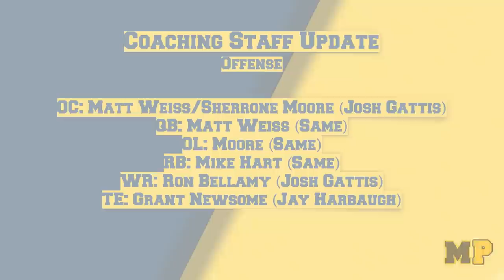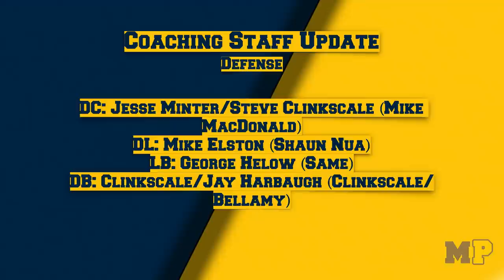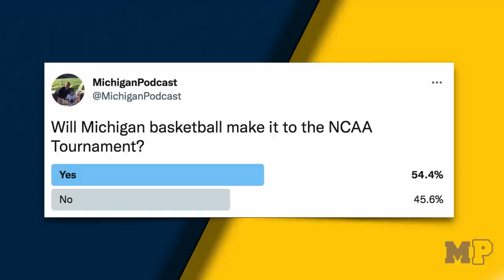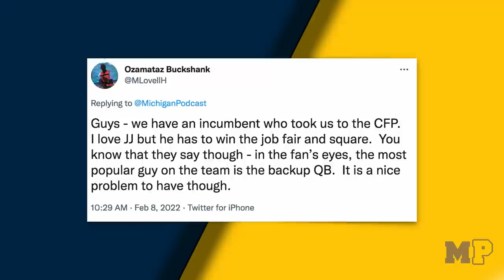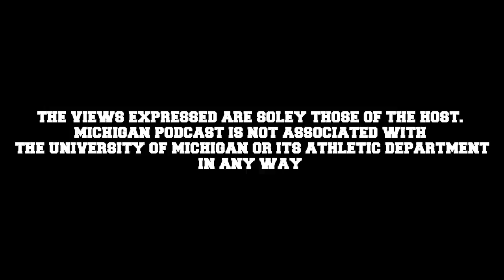Michigan Podcast #193 | Did Harbaugh Put Together a Better Staff Than Last Season?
Steve explains why he thinks this year's staffing shuffled may result in a better overall staff than last year's team. Mark Rogers joins the program to share his thoughts.